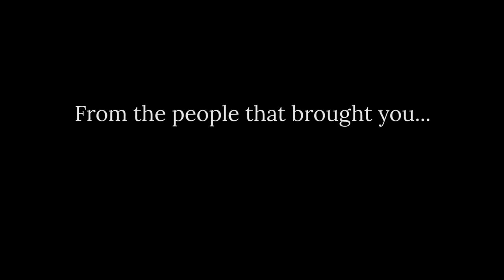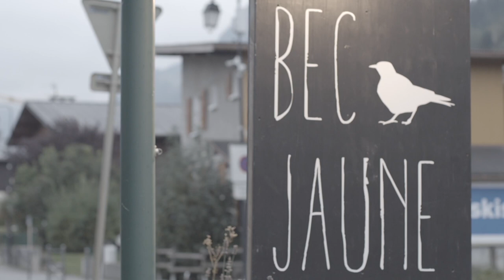15 Mistakes Beginner Skiers Make In France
New to skiing? Going to France? Don't be that, guy.

Mpora presents the best in the world of Action Sports!
From Outdoors Adventure to Surfing Masterclasses, Mpora have it all!
Mpora is YOUR Action Sports & Adventure Website.